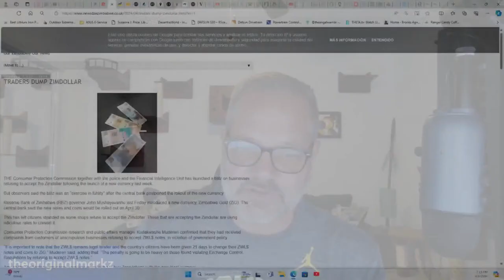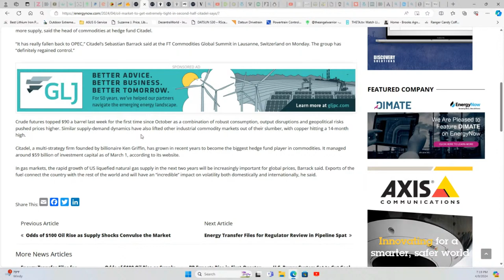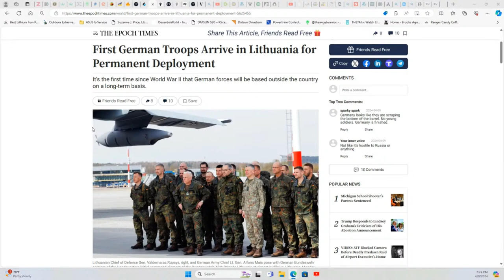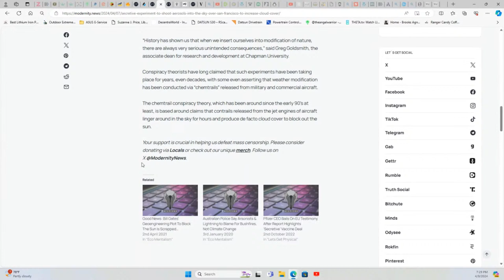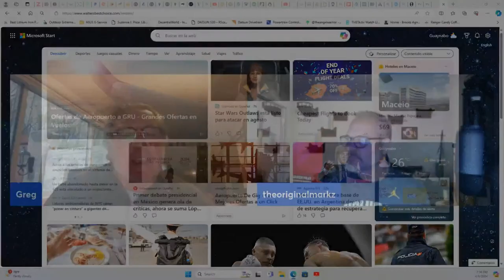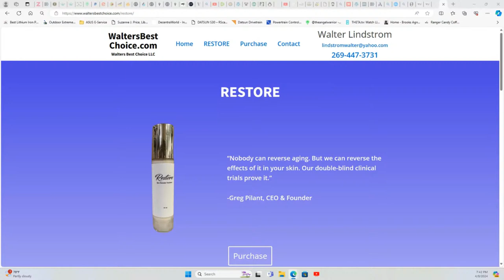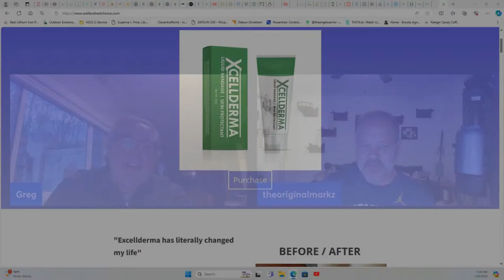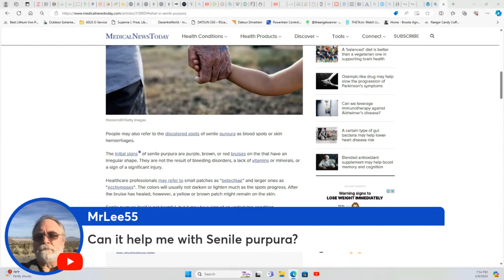Evening News with MarkZ. 04/09/2024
ZiG, gold. oil, and politics. Quiet out of Iraq and banks today.